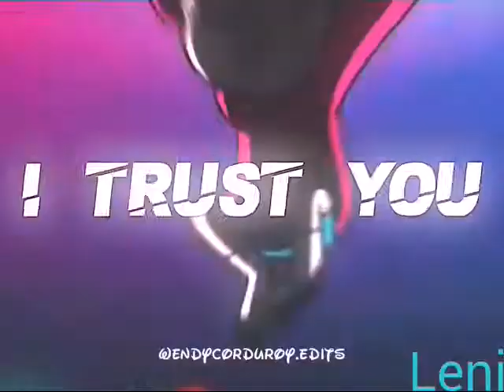Gravity falls [edit]-Dystiny